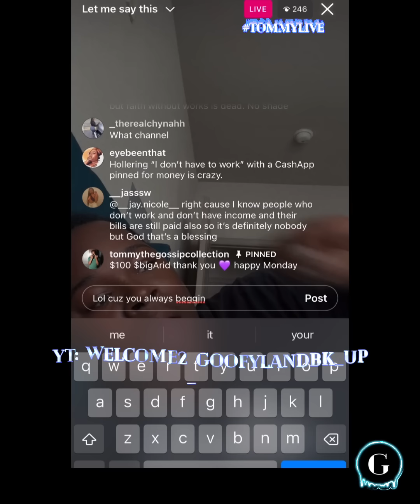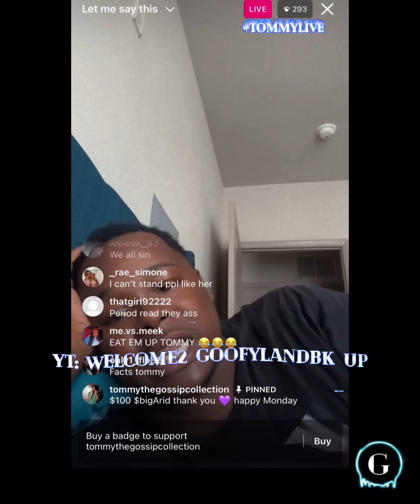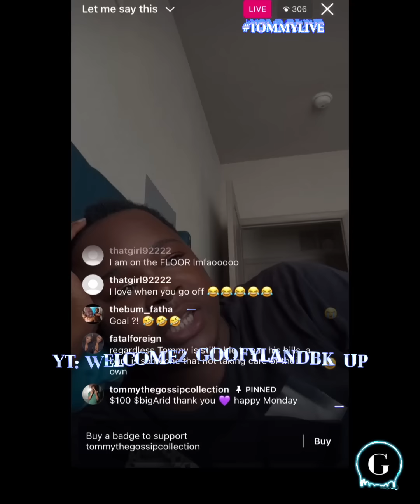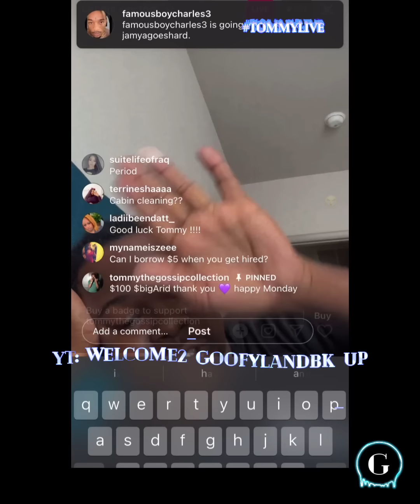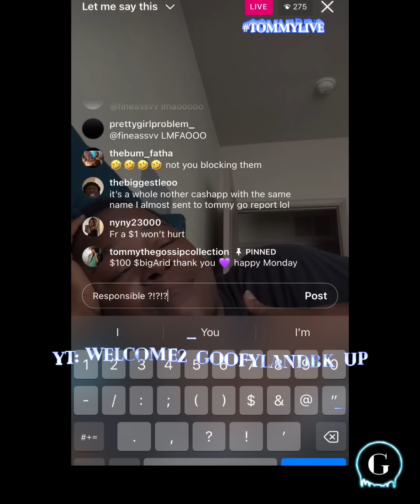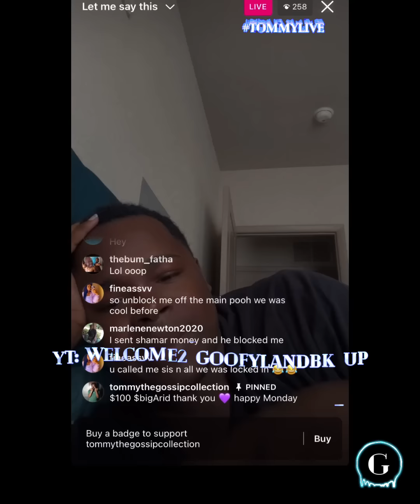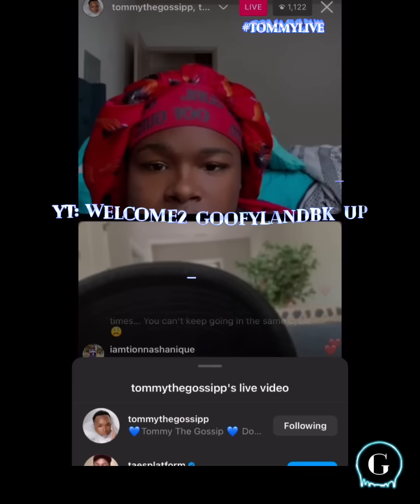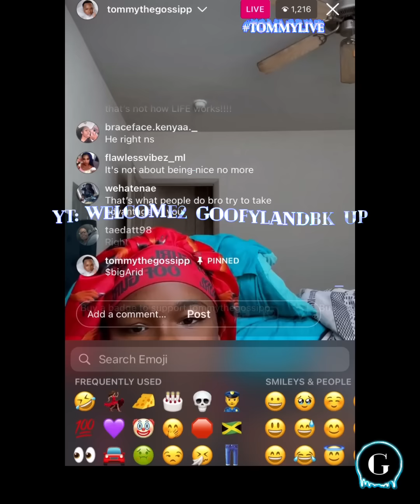Tommy beggin then he trying to get my lemon head to stay with him 😩 then his..(Read Description)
Tommy beggin then he trying to get my lemon head to stay with him 😩 then his shady ahh reposted that video on shamar in them Austin power pants on 😒